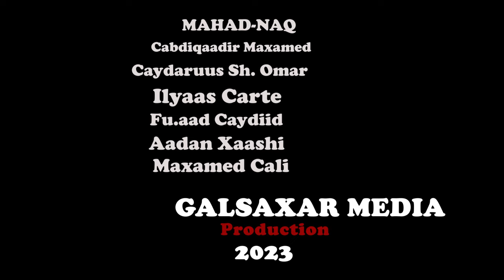Hirut Ruun Teklehaimanot | Ethiopian Singer | Hawaawi | Qaaci | official video 2023 HD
XASUUSTII : Roda Mash
Erayadii iyo Laxankii : Maxamud X Cows
Kabankii:Ustaad Sicid Hussein
Codkii: Hirut Teklehaimanot
V Recorder: Mo Haybe
Habeyntii : Gal-saxar Media